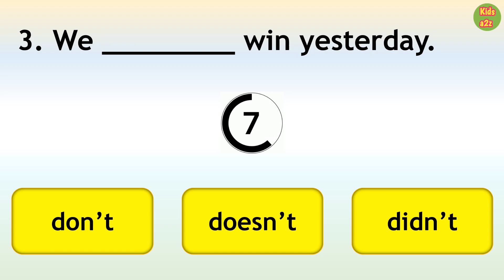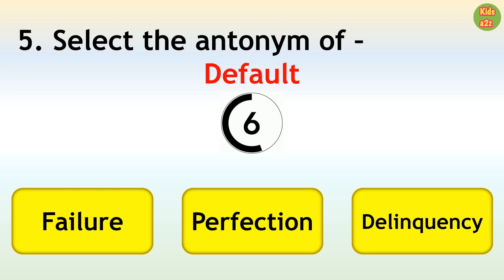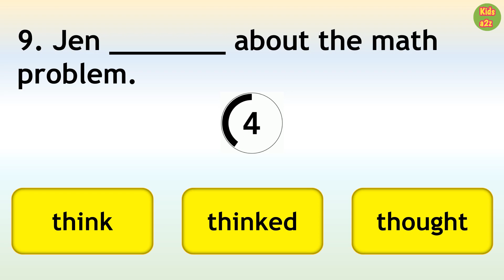English Grammar Quiz 5 | Mixed Test | Can you get full marks?